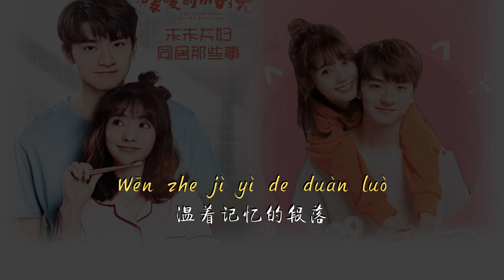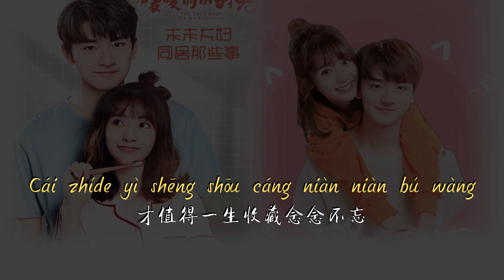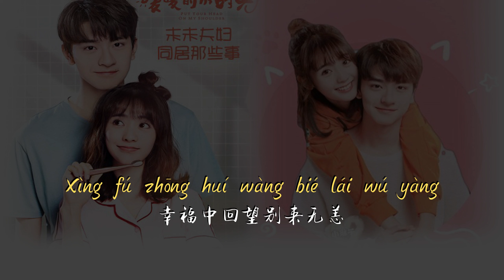Warm Little Thing - Kele Jiushi Liliang (Put Your Head on my Shoulder 2019 Ost)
Singer : Kele Jiushi Liliang
Title : Warm Little Thing
Ost Drama : Put Your Head On My Shoulder 2019